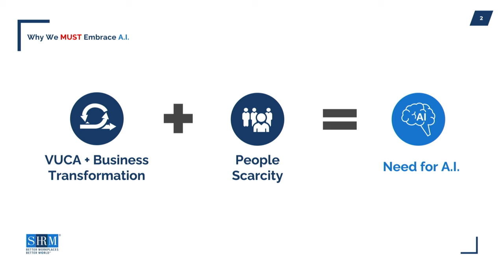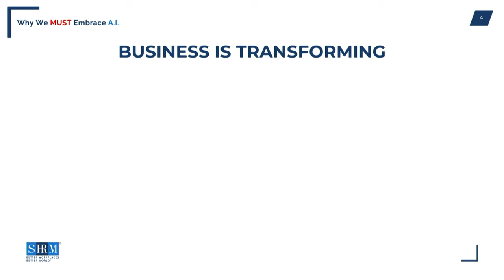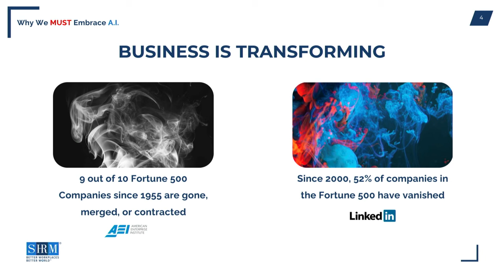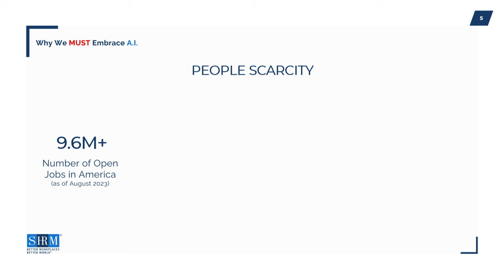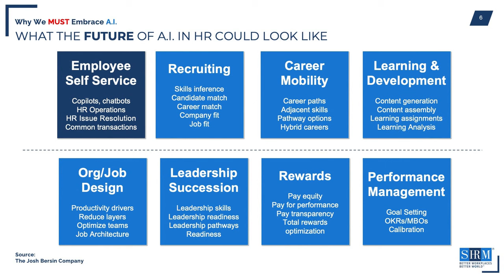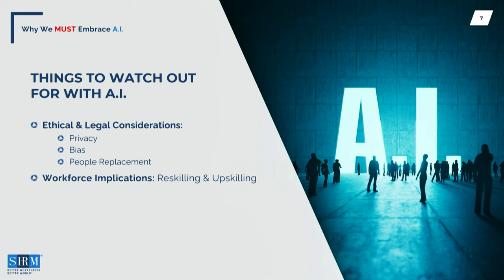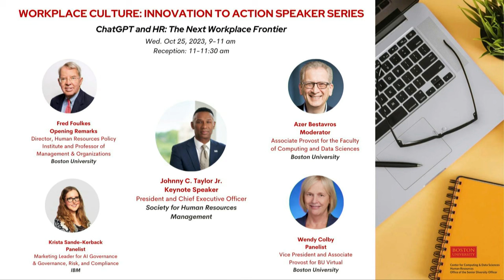Workplace Culture: Innovation to Action Speaker Series – ChatGPT and HR: The Next Workplace Frontier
On Wednesday, October 25, 2023, Boston University's Office of Human Resources and the Office of the Senior Diversity Officer hosted another installment of their Workplace Culture: Innovation to Action Speaker Series. This fall session raised awareness and shared successful techniques to help staff supervisors navigate HR strategy and administration in the new era of ChatGPT. The event started with opening remarks from Amanda Bailey, Boston University's Vice President for Human Resources, followed by a keynote presentation from Johnny C. Taylor, Jr., President and Chief Executive Officer of the Society for Human Resources Management (SHRM).

Panelists included Wendy Colby, Vice President and Associate Provost for BU Virtual, Boston University; Krista Sande-Kerback, Marketing Leader for AI Governance & Governance, Risk, and Compliance, IBM; and Johnny C. Taylor, Jr., President and CEO of SHRM. The panel discussion was moderated by Azer Bestavros, Associate Provost for The Faculty of Computing and Data Sciences, William Fairfield Warren Distinguished Professor of Computer Science and Founding Director of the Hariri Institute for Computing, Boston University, and Andrea L. Taylor, Boston University's Senior Diversity Officer, made closing remarks.